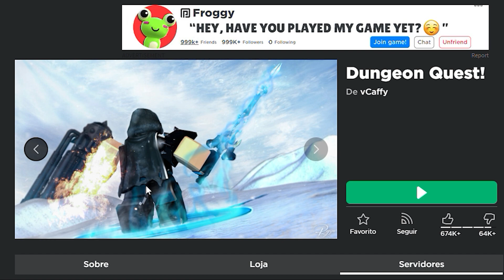eu GASTEI 800 ROBUX nesse JOGO e ESTOU FICANDO VICIADO...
♦Hoje Claus mostra um dos seus jogos favoritos do Roblox

♦Nome do Jogo: Dungeon Quest